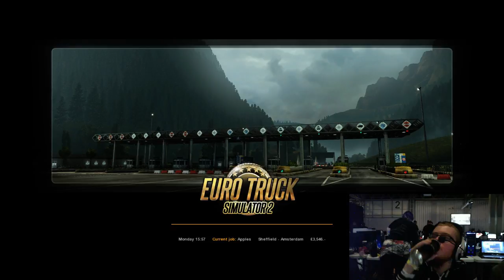i59 Friday Night test stream (Euro Truck Sim)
Euro Truck Simulator Twitch stream feat. AnimatedCallum and Paul19988 at Insomnia 59 -- Watch live